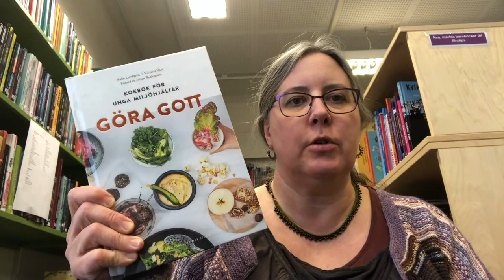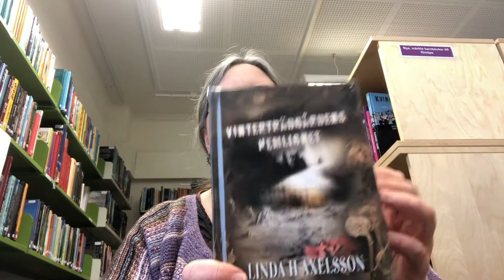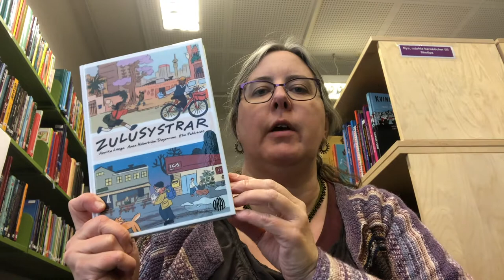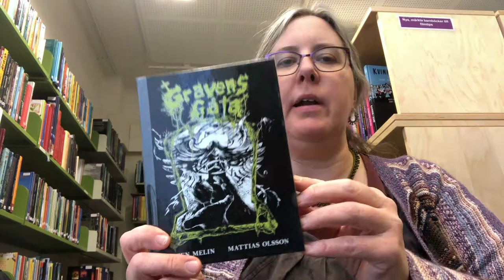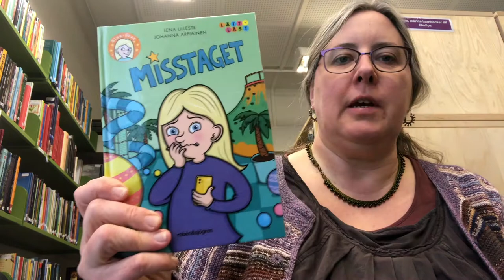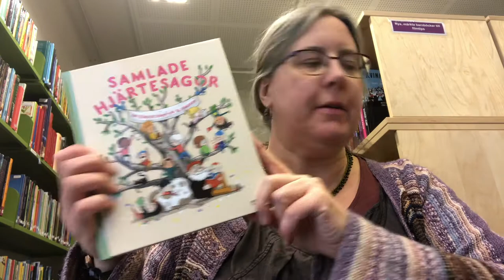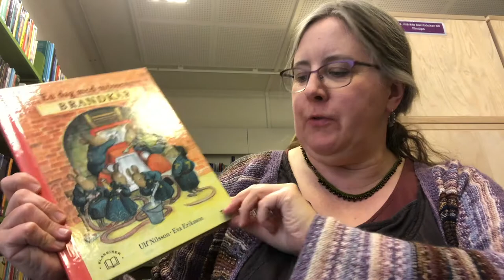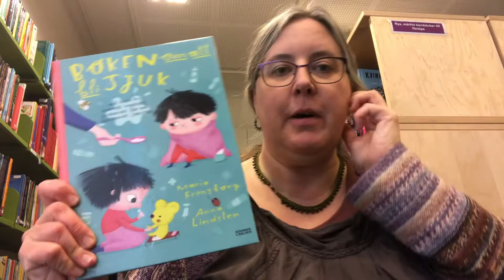Nya böcker på Västerås Biblioteksbuss februari 2021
Nu har det kommit nya böcker för barn till Biblioteksbussen. Eftersom ingen kan gå ombord (corona, corona) så får vi visa dem så här istället.